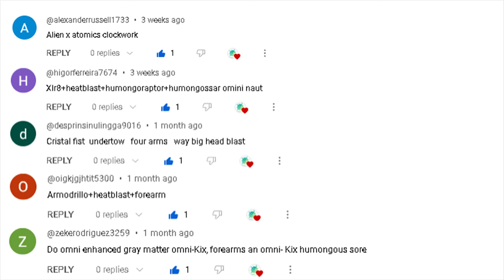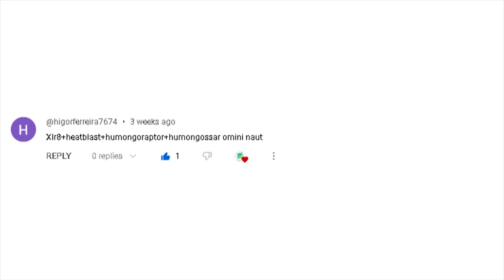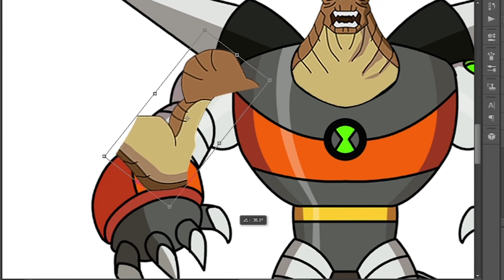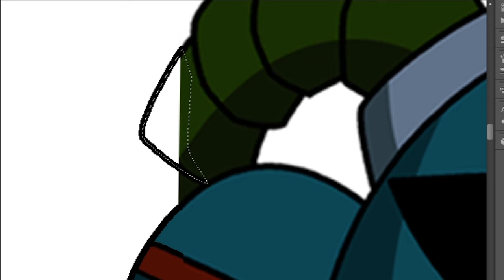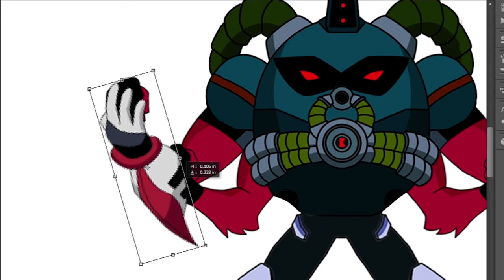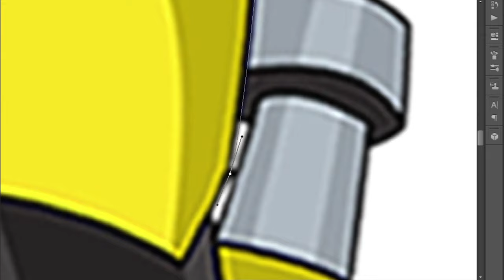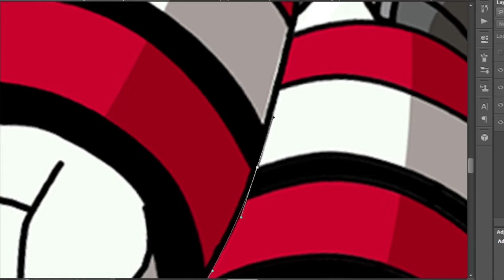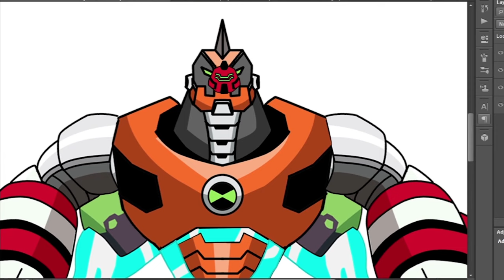ben10 how to fuse fan art #21 2023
Songs: Epidemic
Es_Dynamite
Es_Plane Tickets
Es_What Do We Do To Love